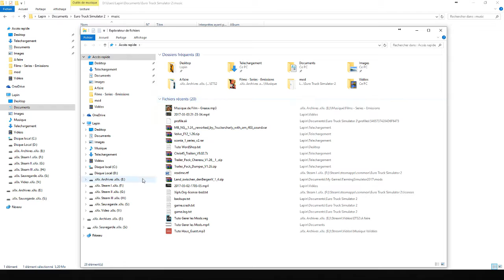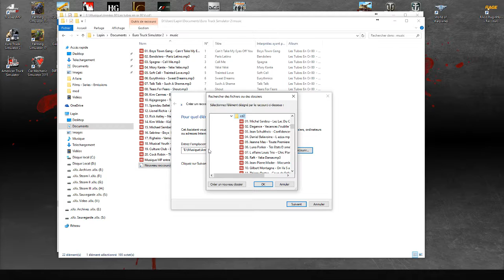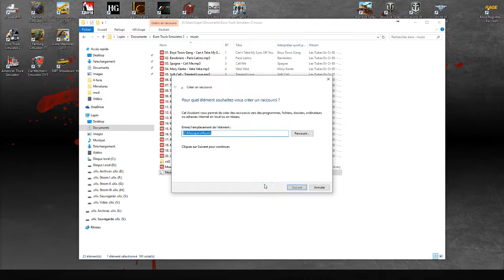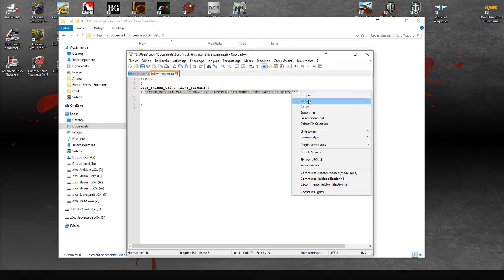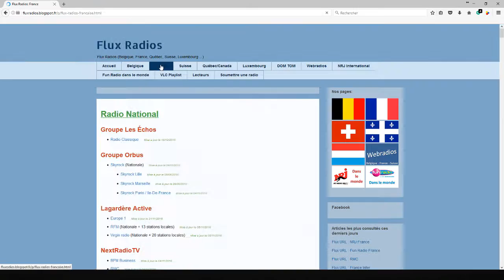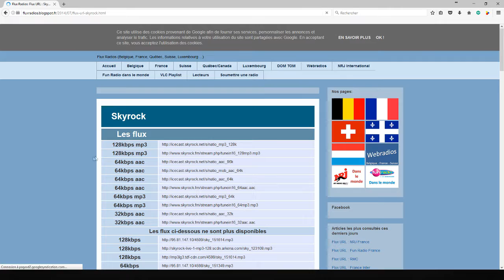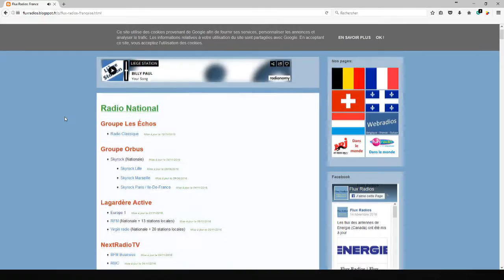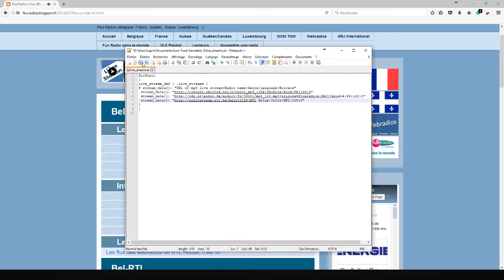[ Tuto / ETS2 ] Comment écouter de la Musique en Solo et en Multi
On se retrouve aujourd'hui pour une nouvelle vidéo "tuto" où je vous explique comment paramétrer sa radio avec des MP3 et des Flux Radio.

Fichier Flux Radio : live_stream.sii
Pour votre info, pour avoir le live_stream.sii vierge, vous le supprimez, ensuite vous lancez votre partie et ETS va créer le fichier vierge.

Attention de ne pas supprimer les deux } après les lignes de Flux de radio.

Si vous avez un problème, n'hésitez pas à laisser un commentaire et on vous aidera :)